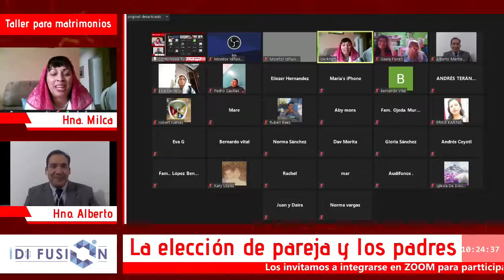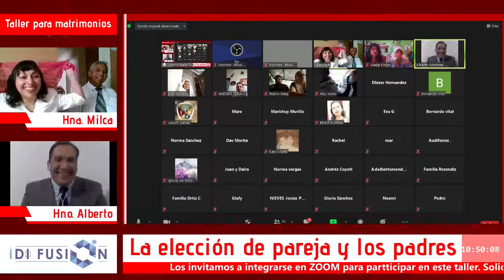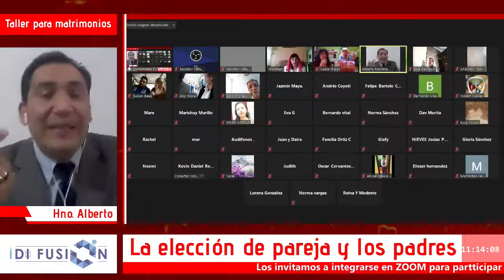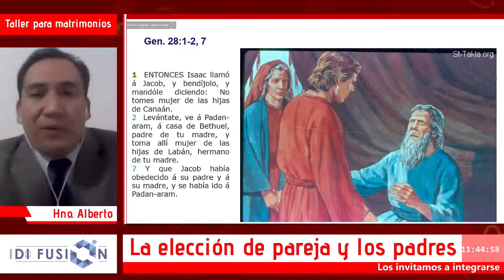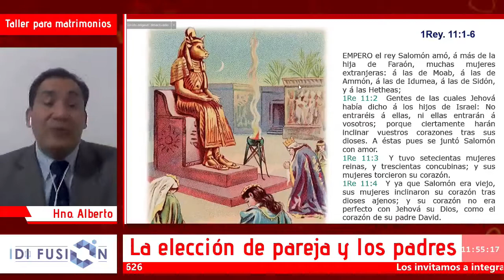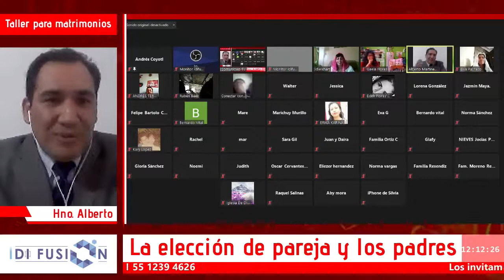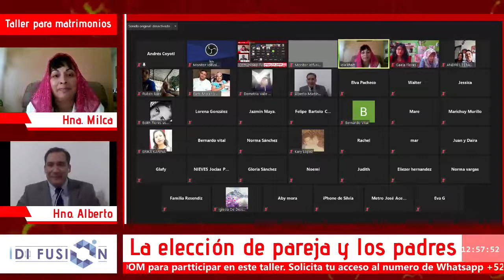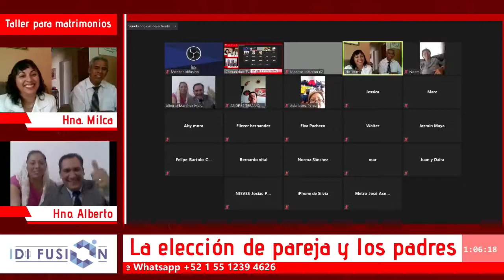La Elección de pareja y los padres - Taller para Matrimonios